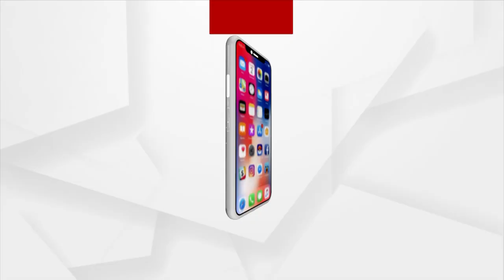Morning Darshan of Lord Jagannath's Dwara Fita Niti, Puri